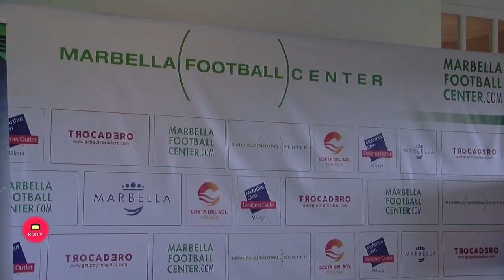Marbella acoge los entrenamientos de las selecciones absolutas masculinas de fútbol de Dinamarca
El concejal de Deportes, Manuel Cardeña, ha destacado la “importante labor de Marbella Football Center” y la colaboración que el Ayuntamiento va a llevar a cabo con dichas instalaciones para que otras selecciones clasificadas para la principal competición internacional “elijan nuestra ciudad como lugar estratégico de preparación”

Marbella, 23 de marzo de 2022.- Marbella está acogiendo estos días los entrenamientos de las selecciones absolutas masculinas de fútbol de Dinamarca y Suiza y promociona su imagen como ‘Mejor destino para preparar el Mundial de Qatar’. El concejal de Deportes, Manuel Cardeña, ha destacado la “importante labor de Marbella Football Center” y la colaboración que el Ayuntamiento va a llevar a cabo con dichas instalaciones para que otras selecciones clasificadas para la principal competición internacional que se celebrará a finales de año, “elijan nuestra ciudad como lugar estratégico de preparación”. El edil ha resaltado que MFC “siempre es sinónimo de traer buenas noticias para el municipio y de potenciación de un segmento que genera riqueza y empleo, gracias a las concentraciones de selecciones en nuestra localidad”.

         Cardeña, que ha presentado el ‘National Team Week’ junto a Andrés Roldán, gerente del equipamiento deportivo, ha subrayado el hecho de que no sólo se encuentren Dinamarca y Suiza entrenando  de cara al Mundial “sino que también tiene previsto realizar dos pretemporadas aquí la propia anfitriona del campeonato”. “Es inusual que la organizadora de esta cita internacional salga fuera para este fin”, ha manifestado el concejal de Deportes, quien ha abundado que “durante estos meses vamos a intensificar el esfuerzo para atraer a otras selecciones a nuestra ciudad, siendo el caso de Qatar un gran reclamo para las que estén clasificadas”.

         Por su parte, Roldán ha vuelto a agradecer nuevamente el apoyo del Ayuntamiento y ha afirmado que el municipio “se ha convertido con el tiempo en un destino futbolístico preparatorio para importantes partidos, tal y como lo hizo el Liverpool cuando fue a las dos finales de la Champions League o, en este caso concreto, de cara al Mundial”. Ha concretado que “no es la primera vez que viene Dinamarca, una selección importante que ha ganado 8 de los 9 partidos y se ha clasificado por la puerta grande”. “Lo mismo sucede con Suiza también a la hora de hacer su mini pretemporada, porque aquí hablamos de cinco días preparatorios para luego enfrentarse a dos partidos amistosos”, ha indicado, al tiempo que ha abundado que la anfitriona del Mundial, Qatar, “ya estuvo en nuestras instalaciones el último mes de octubre y hasta principios de noviembre preparando la Copa Árabe y tienen planeado venir en junio y en octubre de este año; entre ambos sumarán más de 20 días, un larga y completa preparación de cara al Mundial”. Roldán ha anunciado que la próxima semana se desplazará al sorteo que tendrá lugar en Doha, “al igual que hacemos de forma habitual en otros casos de mundiales o Eurocopas para establecer conversaciones con los seleccionadores para que vengan a entrenar las selecciones a nuestra ciudad”, un lugar “que cuenta con muchos atractivos y donde los que vienen suelen repetir”.